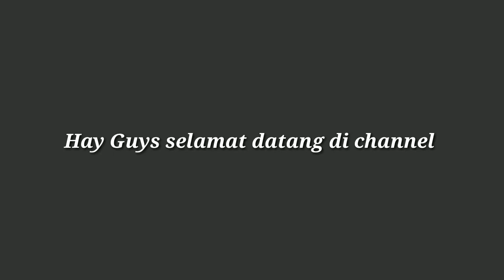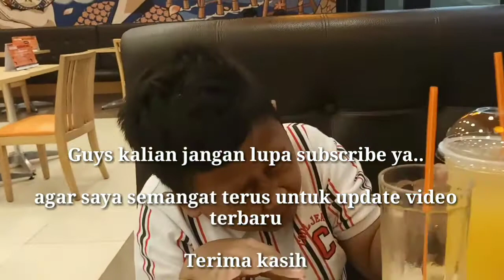COBAIN MAKAN DI YOSHINOYA